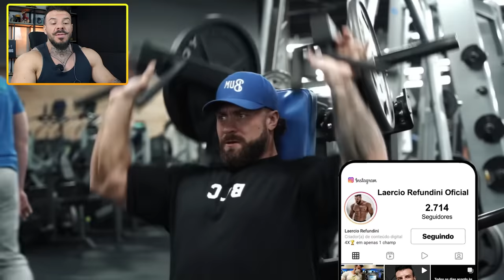Reagindo ao Treino de OMBRO do Campeão Mundial de Fisiculturismo | CBUM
Reagindo ao treino de ombro do Campeão do Mr Olympía Cbum. Chris Bumstead voltando aos treinos após ganhar o Mr.Olympia na categoria Classic que hoje é o maior nome da categoria Classic. Hoje vamos reagir e analisar o treino de perna do ombro, quais exercícios e técnicas ele utiliza para crescer seu ombro anterior, ombro medial e ombro posterior

Direção e Edição:
Raniel Xavier